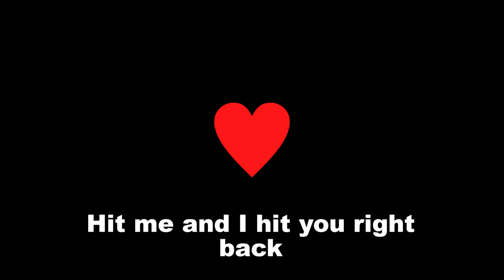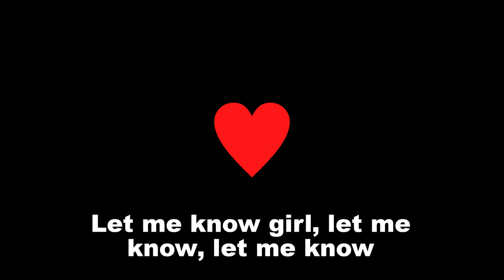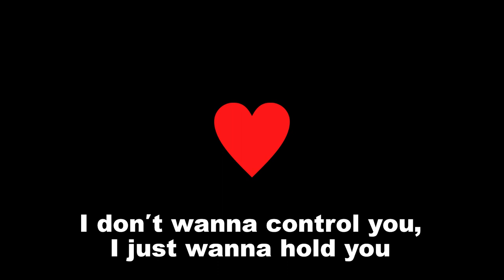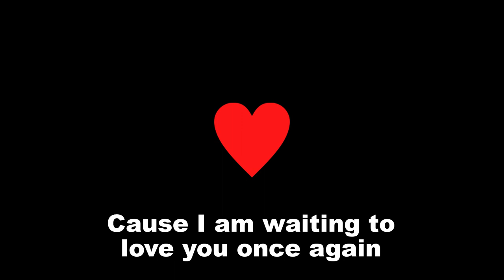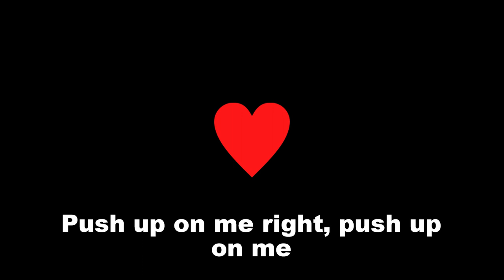Adam Saleh - All You Can Handle ft. Demarco | Lyrics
☆ Amazon Music Unlimited